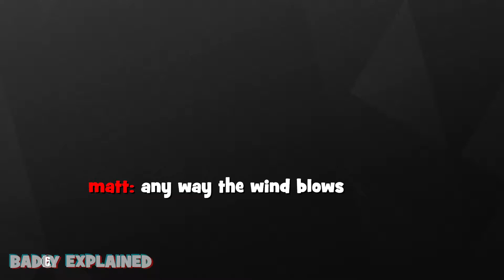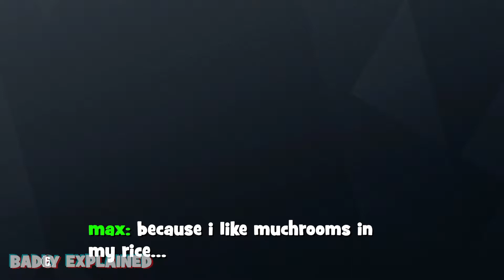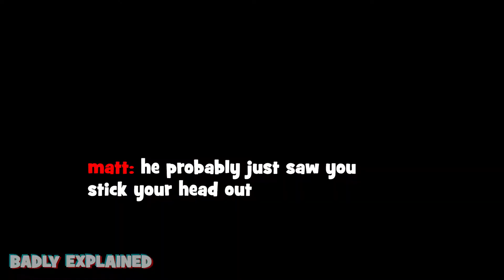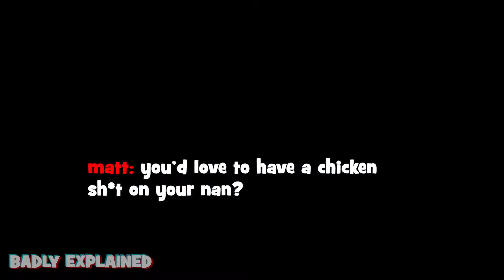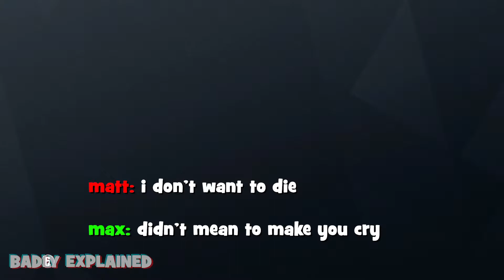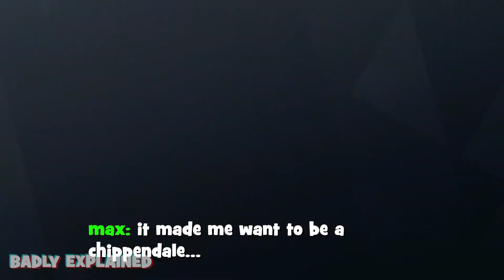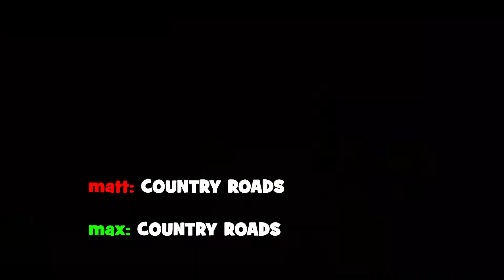THE BLUES BROTHERS are BACK | RAINBOW 6 SIEGE - FUNNY MOMENTS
Here is yet another monstrosity of a video of talking absolute nonsense in no relation to the game. these videos are turning more into a podcast to be honest... apologies for the terrible sound again, my playstation was on a mad one with the fan going into hyperdrive!